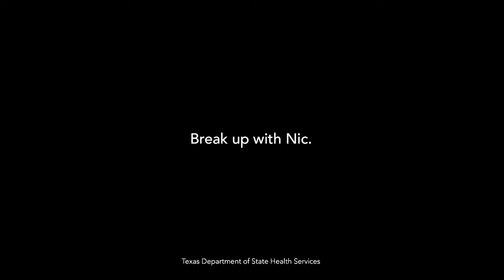Are You in a Toxic Relationship with Your Vape? Break Up with Nic.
When you wake up, do you reach for your vape? Anxious, depressed, bored, reach for your vape? Ready to sleep, reach for your vape? Can't find your vape, panic!? If so, you might be in a toxic, codependent relationship with your vape.

Many people vape to ease stress, but vaping can actually make it worse.